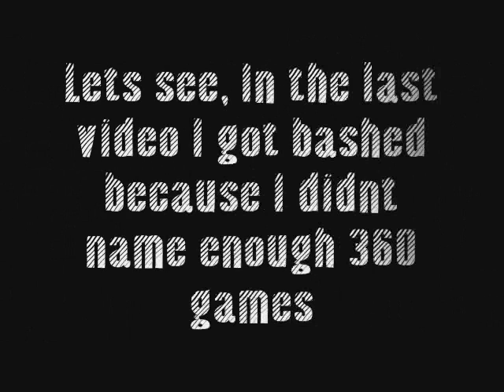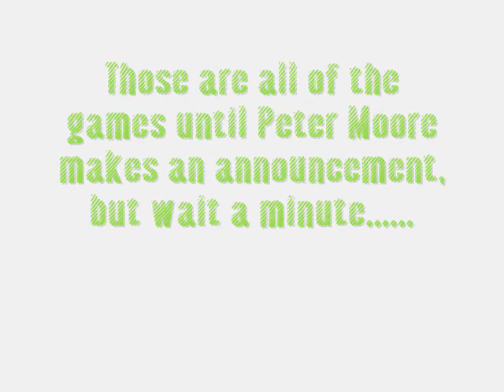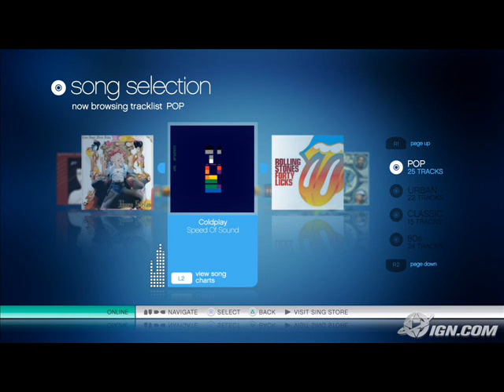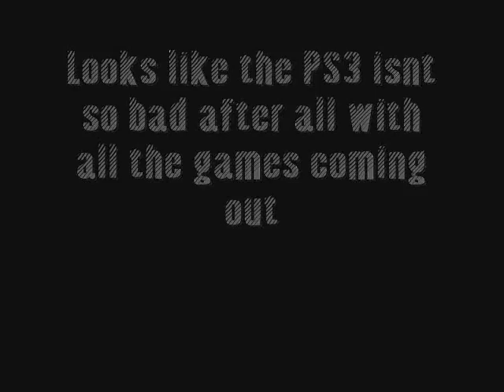PS3 vs Xbox 360 Comparison: Part 2 The Games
This is the continuation of my first comparison video.  Due to the fact many people said I didnt treat the 360 fair.  Well he is a fair listing of games coming exclusively for each system.